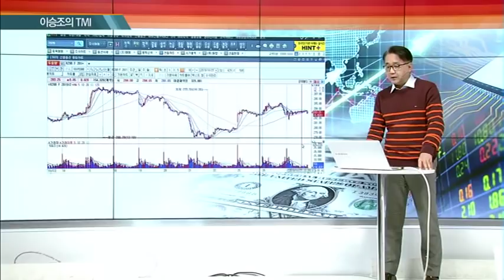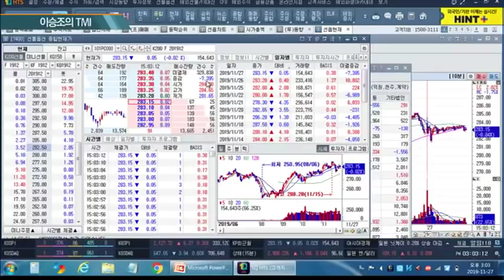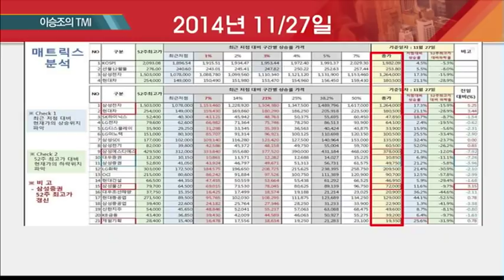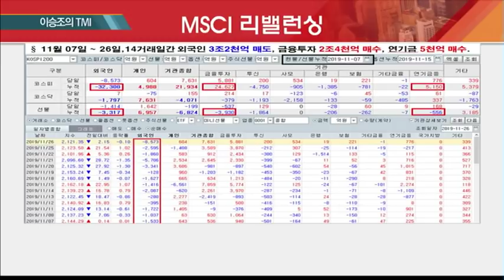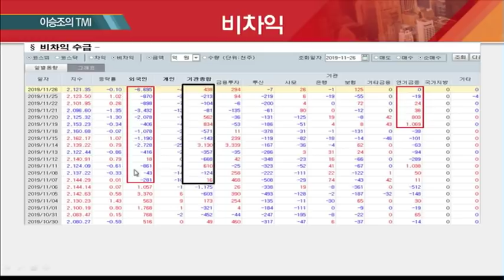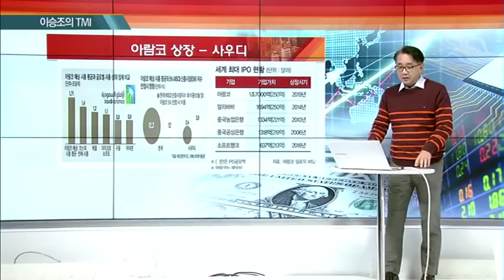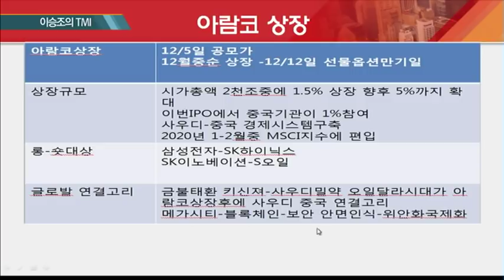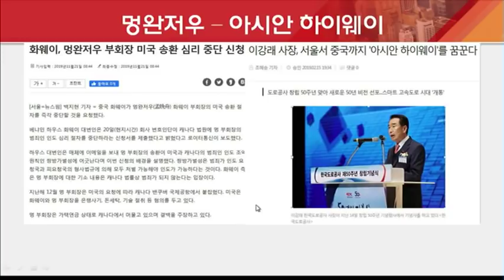[이승조의 TMI] 대장 공격당하면 답없다! IT 덕후라면 이 전략 꼭 봐라 / (증시, 증권)